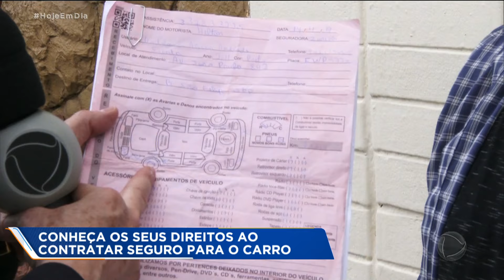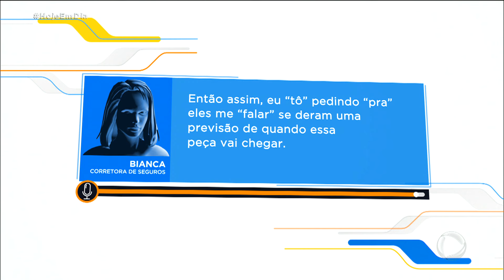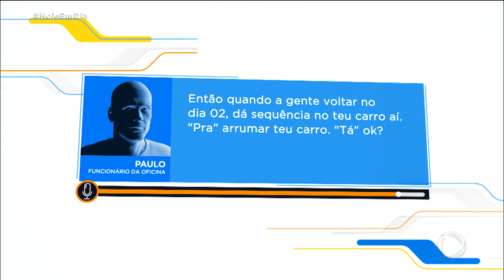Cliente de seguradora reclama de demora no conserto de carro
O Patrulha do Consumidor de hoje (27) traz a dor de cabeça de um motorista que teve seu veículo levado para uma oficina pela seguradora depois de bater o carro, mas não teve o automóvel consertado após dois meses do acidente. Confira como essa história terminou quando Celso Russomanno entrou em ação.